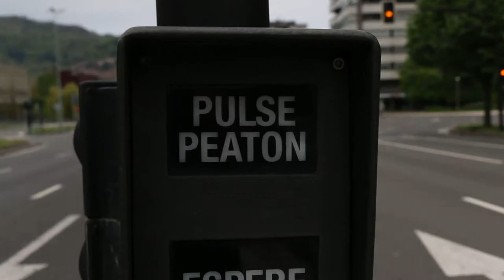Stuck in Albania?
Currently on a road-trip in my VW T4 Olaf. About to cross the Adriatic sea and explore the Balkans a bit! Have a look how my travels are going!